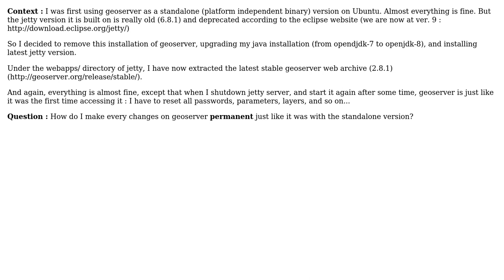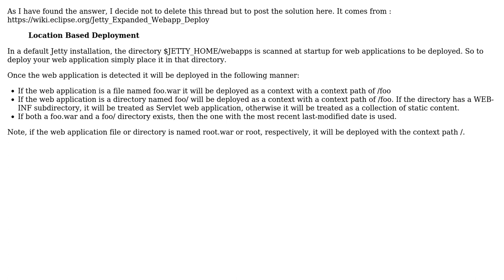How to set up geoserver with lattest jetty version s Problem with geoserver web archive version?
GIS: How to set up geoserver with lattest jetty version ? Problem with geoserver web archive version?

With thanks & praise to God, and with thanks to the many people who have made this project possible! You are responsible for your own actions.